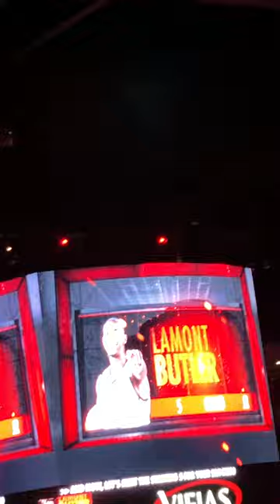San Diego State Basketball Intro Video 1/10/23